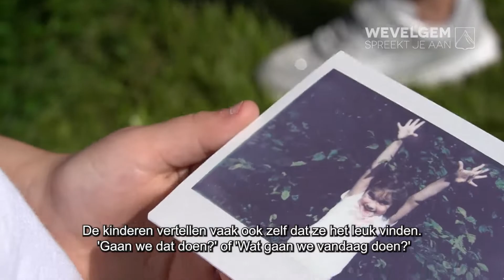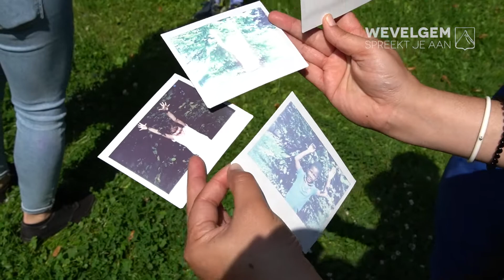Babbel 2021 | Taalstimulerend project voor kinderen